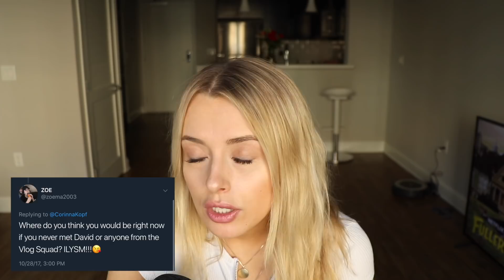ADDRESSING DATING RUMORS!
I'm a little sick this week so I decided to do a simple question and answer! Leave me a comment of something you want to see in the future on my channel!

Thanks Ieuan for helping me edit!! Instagram: ieuan_thomas

SNAPCHAT! CORINNAKOPF